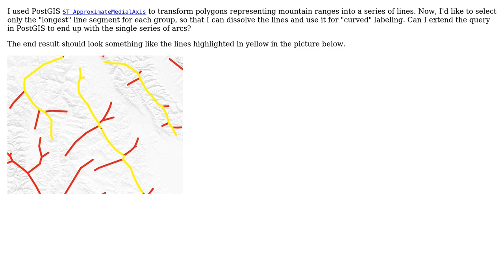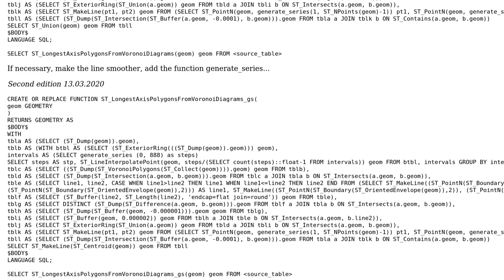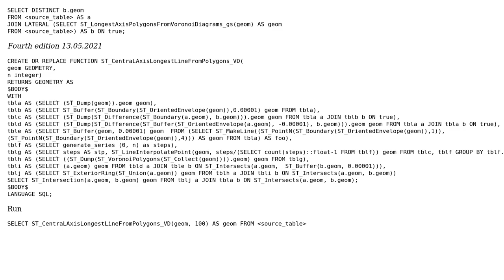GIS: Selecting the longest connected lines from PostGIS ST_ApproximateMedialAxis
With thanks & praise to God, and with thanks to the many people who have made this project possible! | Content (except music & images) licensed under CC BY-SA | Music | Images & others | With thanks to user user156679 user RyanKDalton user Cyril Mikhalchenko and the Stack Exchange Network Trademarks are property of their respective owners. You are responsible for your own actions.